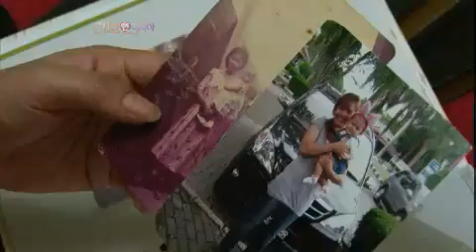러브 人 아시아 - Love in asia 20120619 # 009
Title : Love in Asia (EP323)
Showtime : KBS 1TV Tues 7:30 p.m.